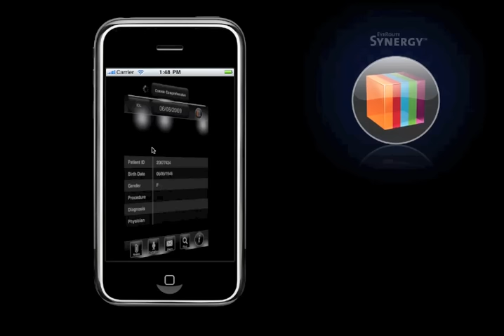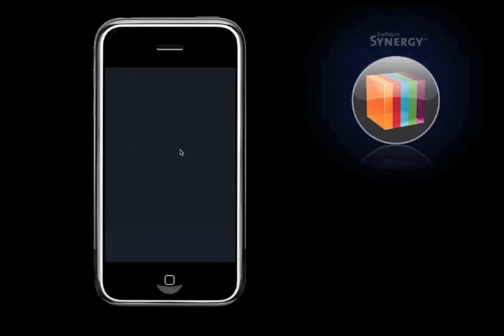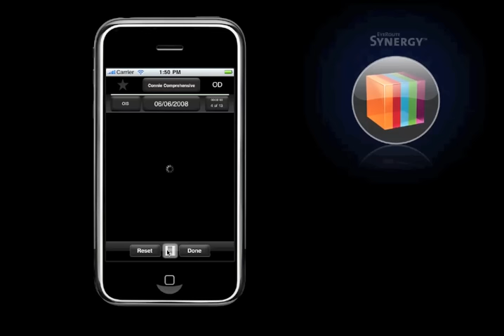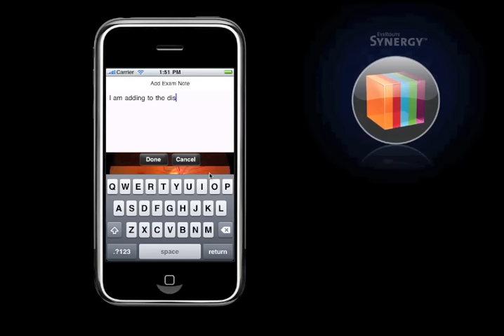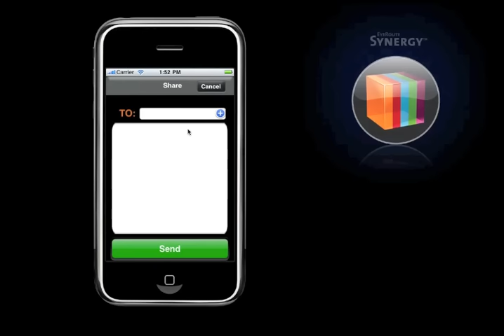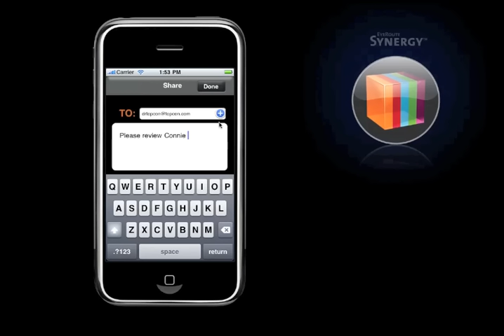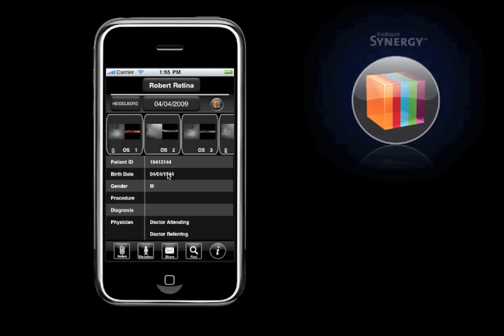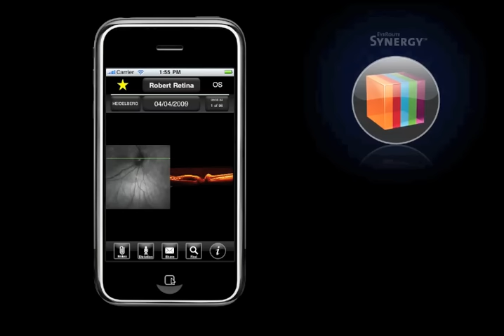EyeRoute Mobile Video Tutorial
The Topcon EyeRoute Mobile application is designed for the eyecare specialist on the go.  This unique tool allows professionals to access images stored in the EyeRoute centralized database anywhere an internet connection is available to your mobile device (currently an iPhone or iPod touch - other platforms to be available in the near future).  Images may be viewed, panned and zoomed, enhanced, and annotated with both text and dictations.  Annotations are synced back to the EyeRoute server for later retrieval by anyone who has access to your HIPAA compliant secure database (both on the desktop and on the mobile device).  Integrated messaging allows users to send notifications to other EyeRoute users, alerting them of pending concerns anywhere and anytime.  With EyeRoute Mobile, you no longer need to be chained to your desktop to be up to date with pertinent information.